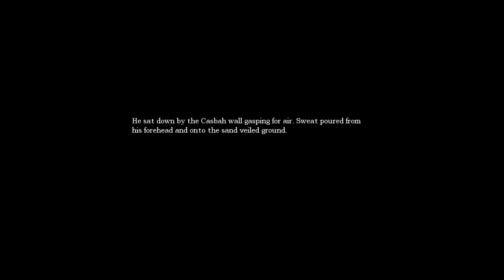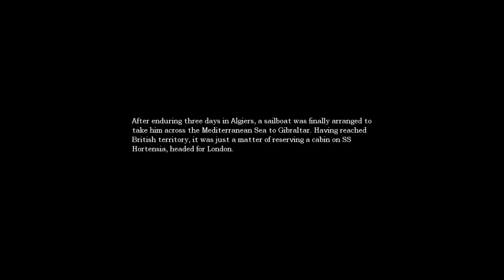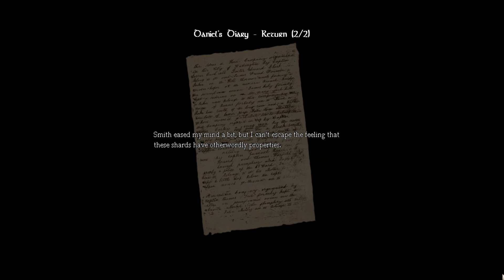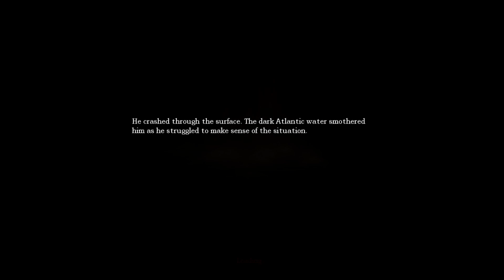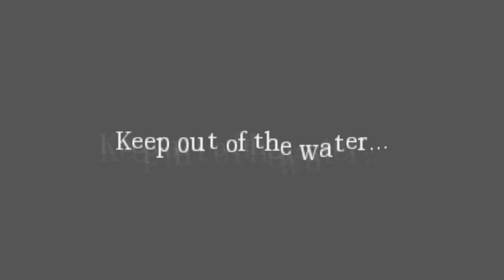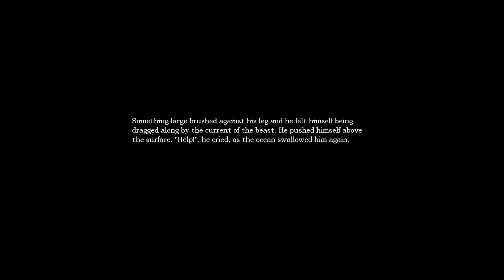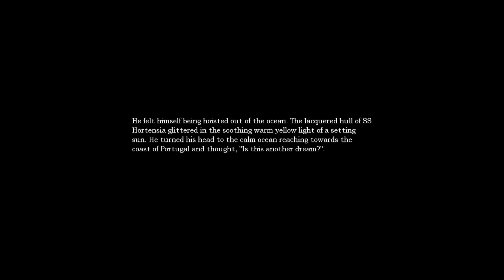Water Monster Level | Amnesia The Dark Descent - Part 4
Ignore the fact that I missed an easy puzzle, THERE IS WATER MONSTER!